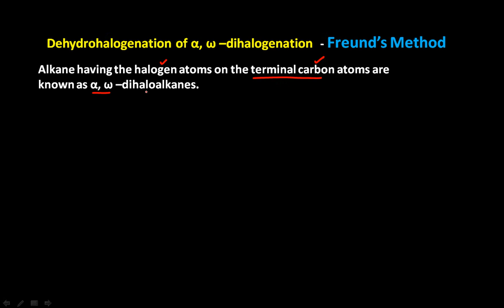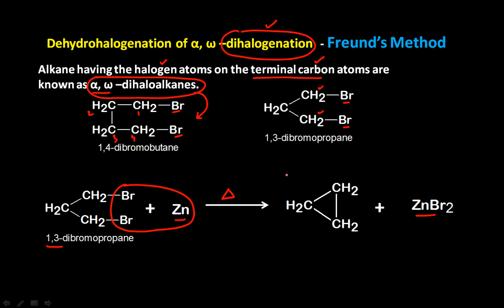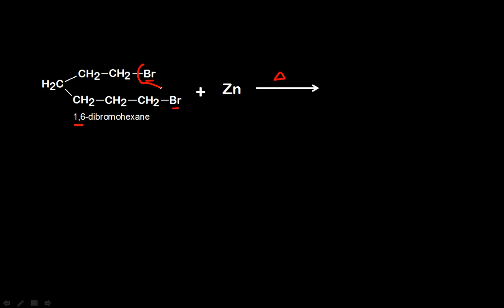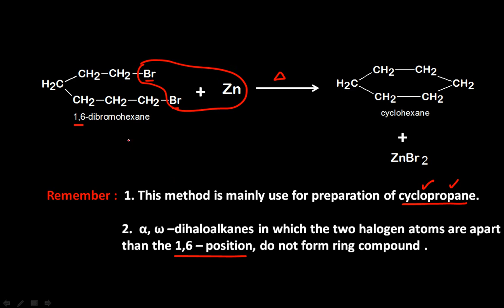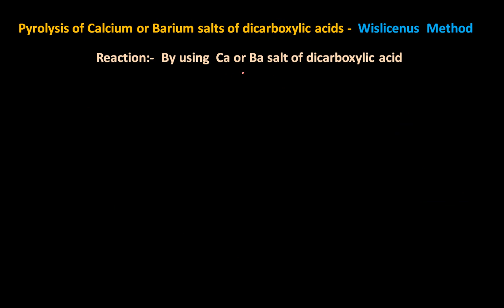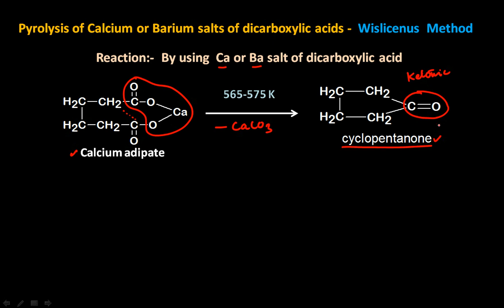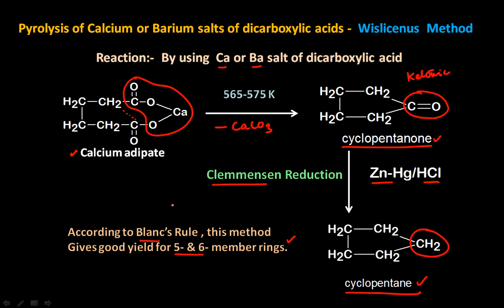CYCLOALKANES PART 3|PREPARATION|α, ω -dehalogenation|Pyrolysis of dicarboxylic acids salts|B.SC. I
Chem-CITY#Dehydrohalogenation of α, ω –dehalogenation - Freund’s Method|Pyrolysis of Calcium or Barium salts of dicarboxylic acids - Wislicenus Method